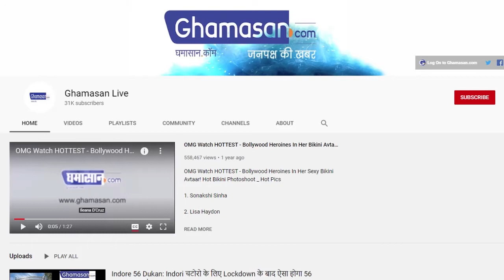देश में एक और Virus की दस्तक, Covid- 19 के बाद अब Banana Covid !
उत्तरप्रदेश में ज्यादा देखा जा रहा है Banana Covid
यह फंगस केले की फसल को पहुंचाता है नुकसान

देश इस वक्त खतरनाक महामारी कोरोना से जूझ रहा है कोरोना के प्रकोप के बीच एक और मुसीबत टिड्डी दल के रूप में देश के सामने आकर खड़ी हो गई है इस समस्या को काबू में करने की कोशिश की जा रही है कि अब एक और वायरस है जो भारत में पैर पसार रहा है

इस बीमारी का नाम है बनाना कोविड हालांकि इस बीमारी से इंसानों को कोई खतरा नहीं है

 ऐसे में अब आप सोच रहे होंगे कि फिर ये कैसी बीमारी है तो इसका जवाब है कि बनाना कोविड से इंसानों को नहीं बल्कि फसलों को नुकसान पहुंचता है

बनाना कोविड एक तरह का फंगस है जिसका वैज्ञानिक नाम फ्यूजेरियम विल्ट टीआर4 है यह बीमारी केले की फसल को बर्बाद कर देती है यहां आपकी जानकारी के लिए बता दें कि दुनिया में सबसे ज्यादा केले का उत्पादन भारत में होता है ऐसे में यह बीमारी भारत के लिए चिंता बढ़ाने का काम कर रही है